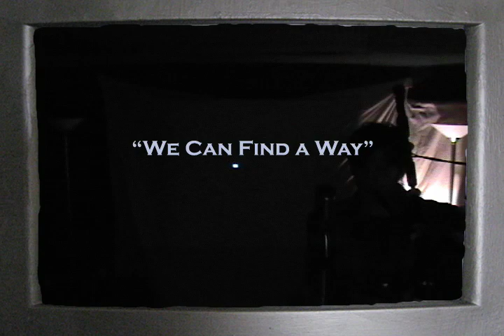The Rusty Nails Portal 001 (part 1 of 2)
The anachronistic bagpipe-laden indie rock experimental entity sacrificing itself for the sake of a saner world.